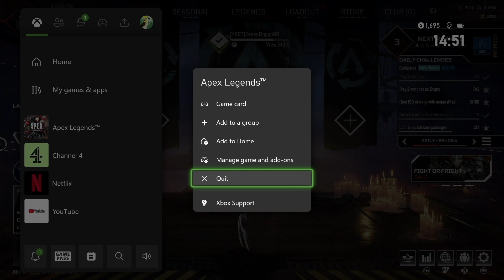Panic On The Battlefield | Apex Legends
If you have any challenges or games you would like me to play then leave them in the comments down below :)